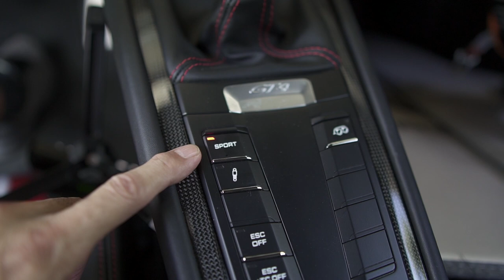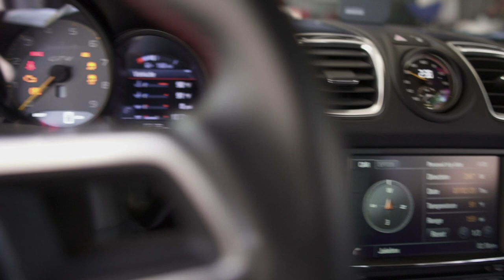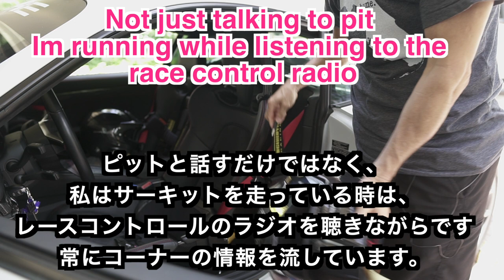【2020年】【走行会始める方へ】This is Grandpa's Porsche GT4 ! English subtitles,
ℹ️ About the episode:
let's talk about driving education today !
Driving education 『DE』 is not a race !
Safety is first ,,
but the feeling is that I am racing, why don't you try it ? if you like.

ℹ️ 今回の内容:
こんにちは、今日はアメリカの走行会 【DE, ドライビングエジケーション】について少し話ましょう、日本も富士、鈴鹿、筑波、などなど色々なサーキットで走る事が出来ると思いますが、こちらアメリカも当然あり、有名なサーキットで走る事が出来ます、この辺でしたらデイトナ、セブリング、などがあり全国何処でも走れます、今まで行った所は、北はニューヨーク【ワトキンスグレイン】、アトランタ、アラバマ、など他にも沢山、それに対して準備する物や、何でそれを使うの、とか、勿論私のポルシェも、、「
走行会はレースではありません、自分の車を壊したくないでしょ、とミーティングで言われます、全くそのとうりで、安全第一ですが、やっぱりレース間隔になります、ハンズは3点式では付かないのでやっぱり6点式かな、色んな動画を見ていると、4点、6点、を使っている方がハンズを使わずにサーキットを走行しているのを見ますが、もう一度自分なりに考えてはいかがでしょうか、安全第一で走行会を楽しみ、みんなで笑って帰る、こんな楽しみ方はいかがでしょう、
勿論ハンズを使わなくても、みんなで笑って帰る事は沢山ありますが、リスクの問題です。
どちらが安全かは、言わなくても分かりますよね。

▶︎ CAMERA GEAR
Sony a6500,

▶︎ Video Segments:
00:00 - 車の紹介
00:55 - Pedal
02:07 - Description of equipment in the car
03:35 - Communication【Radio】
04:48 - Tire
05:45 - Helmet
07:23 - Seat Belt
10:07 - Hans
12:48 - Safety of DE